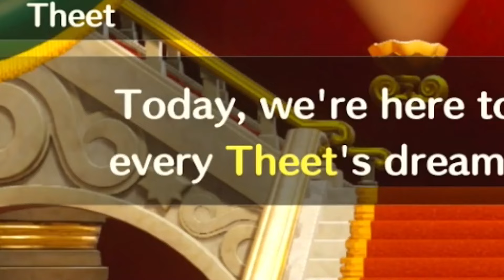Princess Peach Showtime But With a Laugh Track!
It's Princess Peach Showtime, but as if it was in front of a live audience with a laughing track! Don't forget to "ooh and aahh" or gasp on cue!!!
I think I love Princess Peach too much, and for that I'm only kinda sorry, but please enjoy the Princess Peach Showtime! gameplay here and prepare for a live stream on launch day